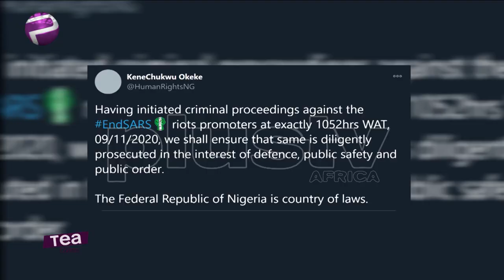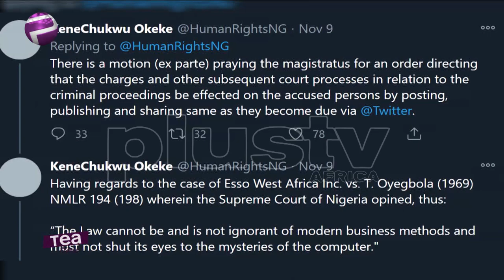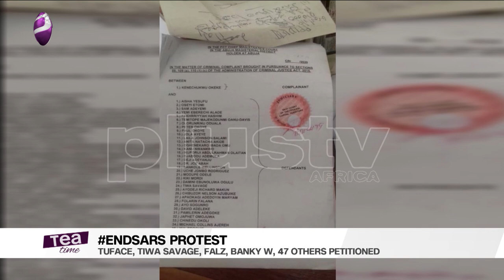EndSARS Protests | Sam Adeyemi, Davido, Tuface, Kanu, 46 Others Sued